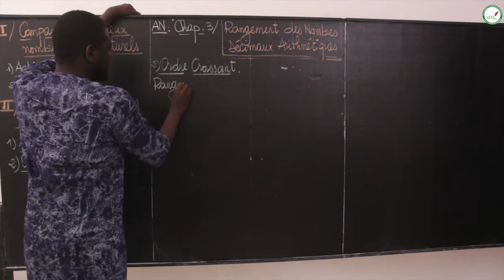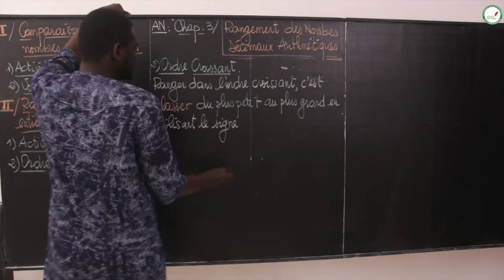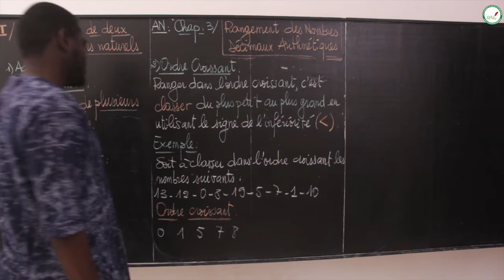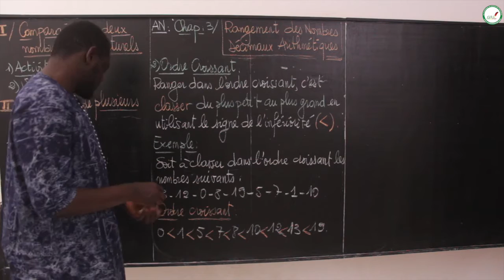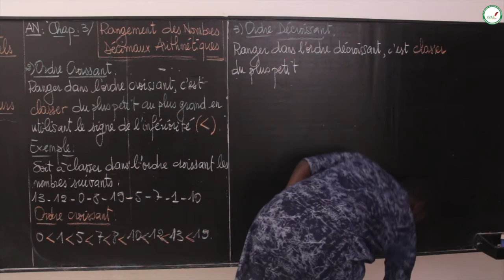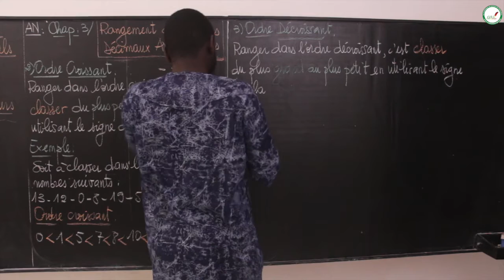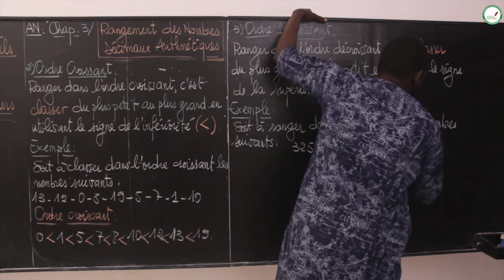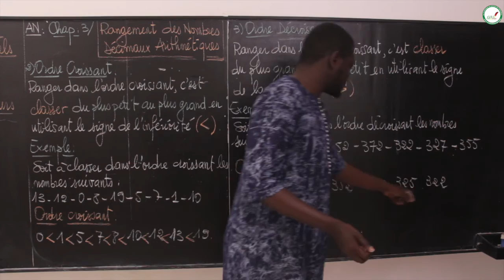Cours - Sixième - Maths - Rangement d'un nombre décimal arithmétique / Suite 2 / M. Gueye